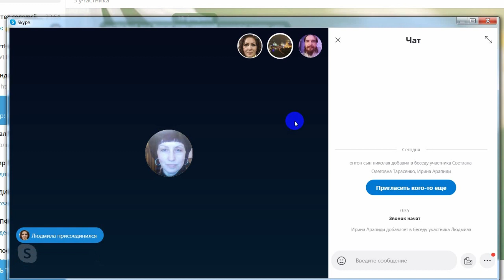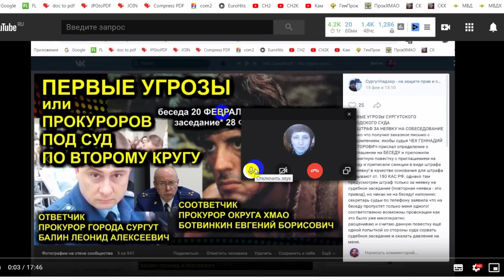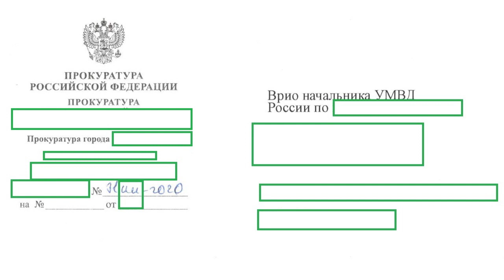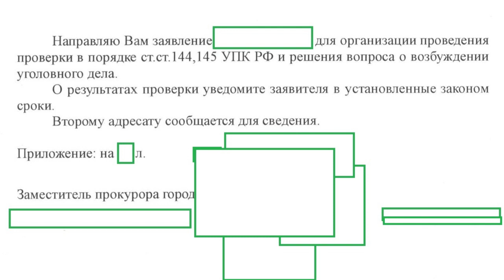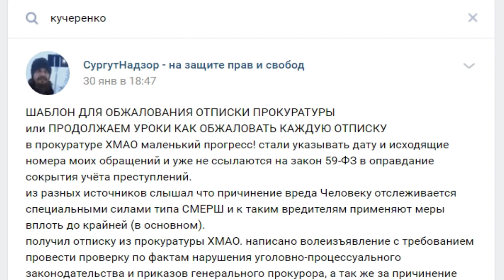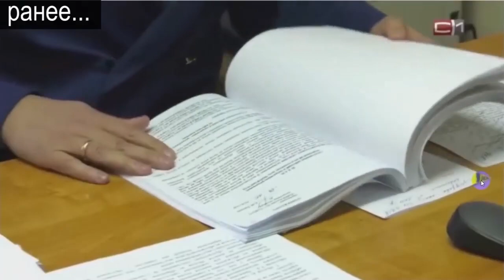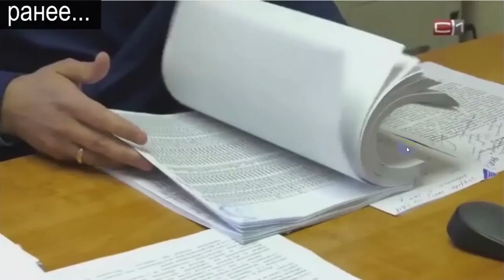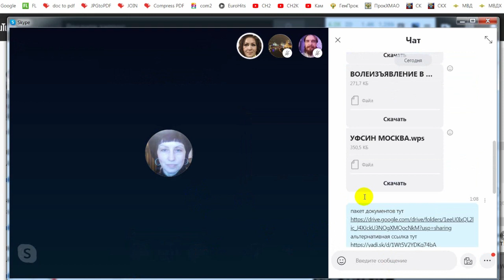ДОЛЖНОСТНОЕ ЛИЦО ЭТО ДОЛЖНОСТЬ И ЛИЦО или ЕЖЕДНЕВНЫЙ ВОПРОС ЧТО ДЕЛАТЬ? 2020-02-19 Сургут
делюсь успешным опытом с народом в ежедневных звонках со всего мира и отвечаю на вопрос "что делать?". шаблон для обжалования отписки прокурора

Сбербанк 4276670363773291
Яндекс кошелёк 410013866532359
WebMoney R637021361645